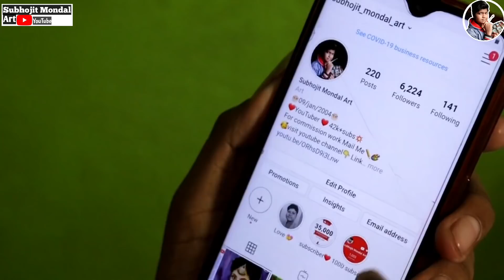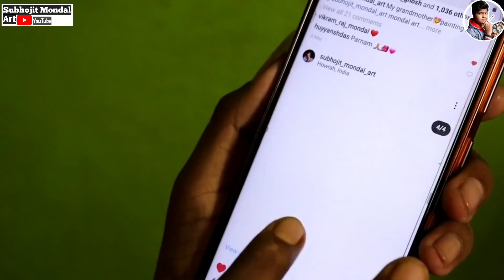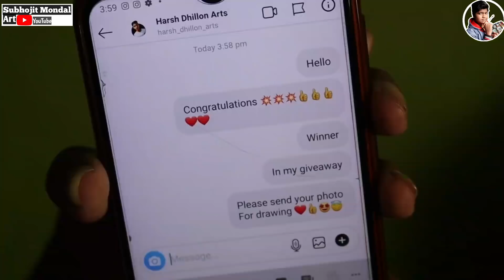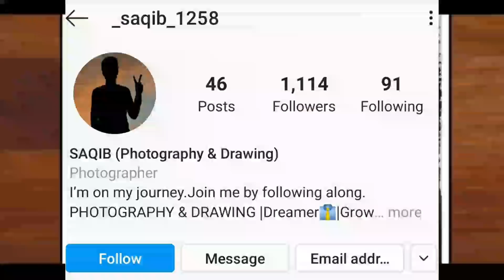Giveaway Result 🔥 winner ap ho👨‍🎨❓ Free Art giveaway Result⭕1Jun ✔ giveaway drawing artwork #1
🅰️[Amazon]~

[ Flipkard ]~

subhojit mondal art
watercolour_portrait._tutorial._workshop.

results
give away
bfmgiveaway